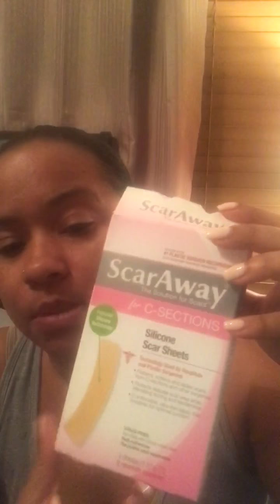What if my spouse/significant other is objective about me having plastic sx?